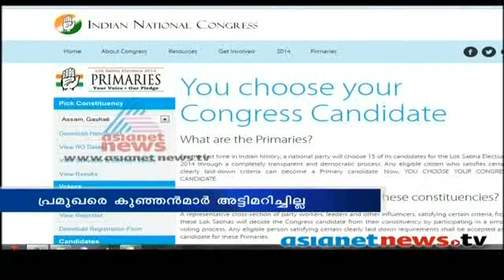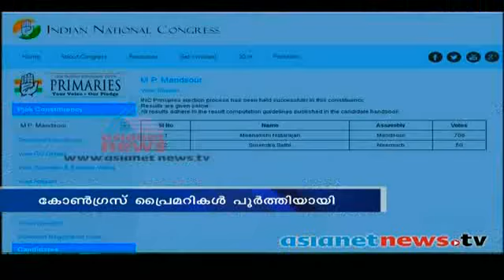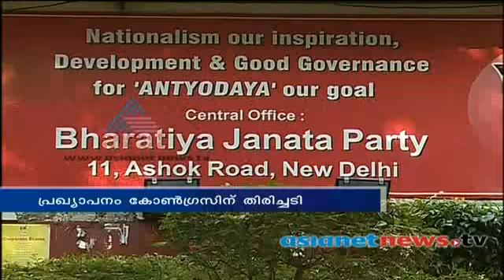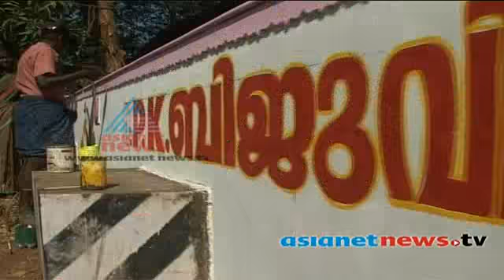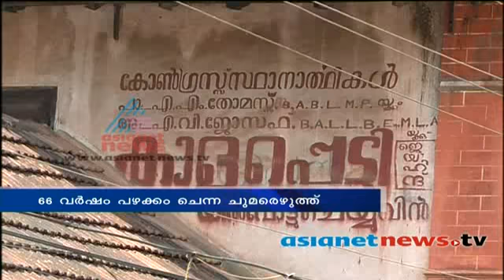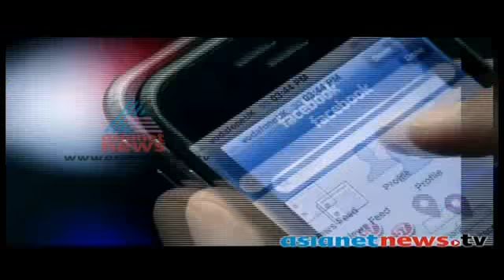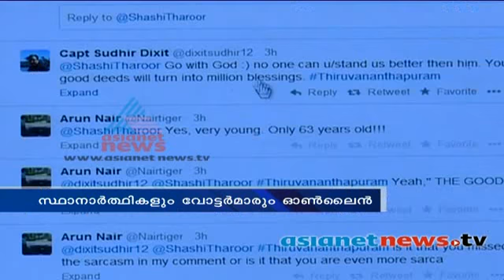Election News 16 3 14